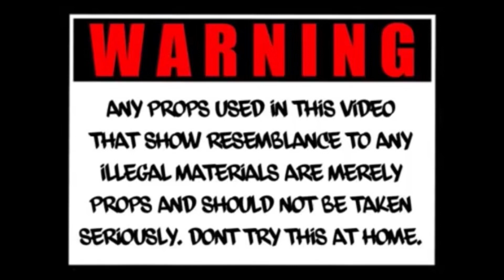BigRod “Give That Sh*t Up” (Official Video)